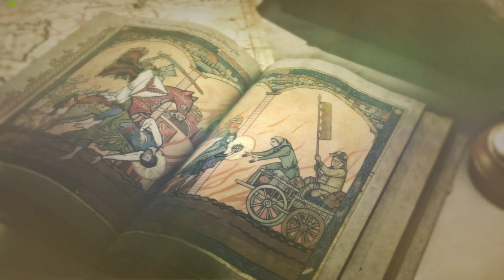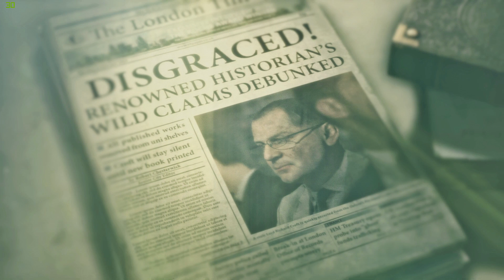Rise of the Tomb Raider Советская База #2